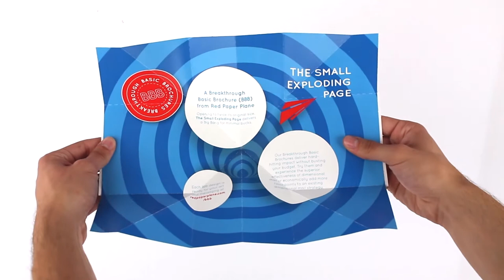Exploding Page - Breakthrough Basic Brochures (BBB) by RedPaperPlane.com